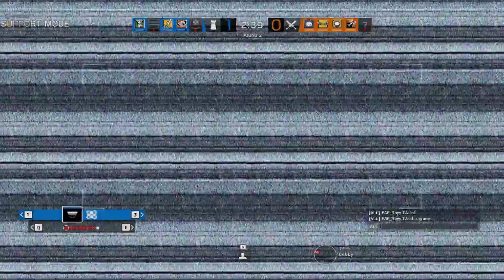Tom Clancy's Rainbow Six Siege | Aufgenommen mit GeForce